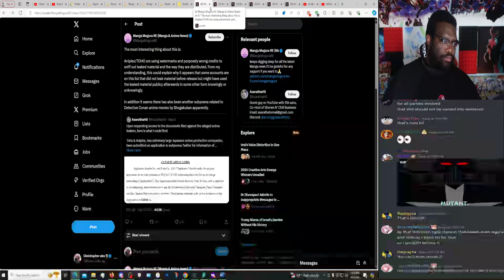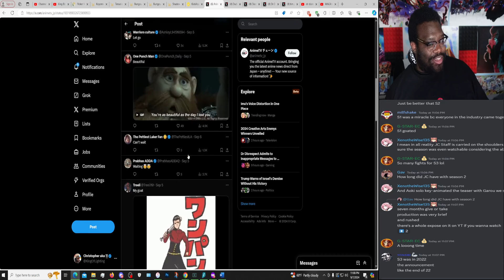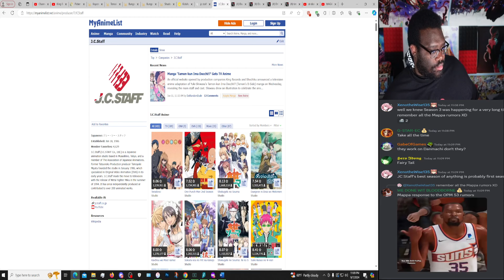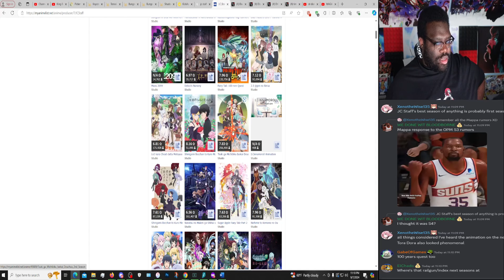Will One Punch Man Season 3 Be GOOD?